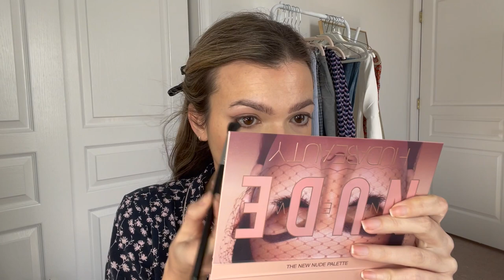Sephora Sale 2023! What you NEED & what's on my WISH LIST!! | Faces by Fortune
The Sephora Sale starts on 4/14!!! SORRY!! I think I found an old flyer :( See the correct dates, below:
Rouge 4/14-4/24
VIB 4/18-4/24
Insider 4/18-4/24

💋 Videos that inspired me!
Tati Westbrook:

💋 Products Used:
Peter Thomas Roth Cucumber Face Mask
NuFace Trinity Device
Shiseido Benefiance Wrinkle Resist Pure Retinol Eye Mask
Shiseido Ultimune Power Infusing Concentrate Serum
Murad Perfecting Day Cream SPF 30
Charlotte Tilbury Cryo Recovery Eye Cream
Charlotte Tilbury Beautiful Skin Foundation - shade 4N
Hourglass Vanish Concealer - shade Cotton
Patrick Ta Cream Contour & Powder Bronzer Duo - shade
Tower28 Beach Please Cream Blush - shade Happy Hour
Patrick Ta Powder Blush - shade She's Seductive
Laura Mercier Translucent Setting Powder - shade She's Sculpted
Laura Mercier Caviar Sticks - shades Amethyst + Cocoa
Charlotte Tilbury Rock N Kohl Eye Pencil - shades Barbarella Brown + Pillow Talk
Huda Beauty's New Nude Eyeshadow Palette
Lancome Lash Idole Mascara
Charlotte Tilbury Iconic Nude Lip Liner, KKW lipstick, Refresh Rose Lip Collagen Bath
Laura Mercier Brun Pale Lipstick

My Wish List:
Laneige Sleeping Mask - Sweet Candy
Charlotte Tilbury Matte Beauty Blush Wand - 01 Pink Pop
Ole Henrickson Banana Bright Eye Cream
Foreo UFO 2 Facial Device
Sol de Janeiro Bum Bum Cream
Make Up By Mario Master Mattes Eyeshadow Palette
Tower28 Cream Bronzer - Getty
Kiehl's Midnight Recovery Concentrate
Dior Addict Lip Glow - 01 Pink
Supergoop Glow Setting SPF 35 Facial Powder
Saie Slip Tint Dewy Tinted Moisturizer SPF 35 -
Keihl's Midnight Recovery Omega Rich Cloud Cream